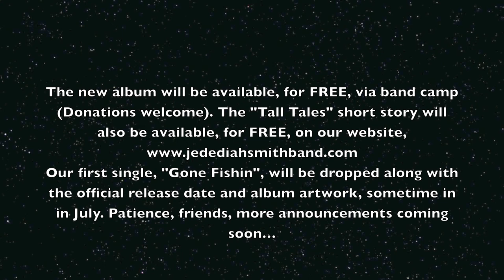Jedediah Smith - NEW SONG "Gold"/Official Album Teaser #2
Track 4 off of the upcoming Jedediah Smith album, "Tall Tales".
Mastered by Jamie King.